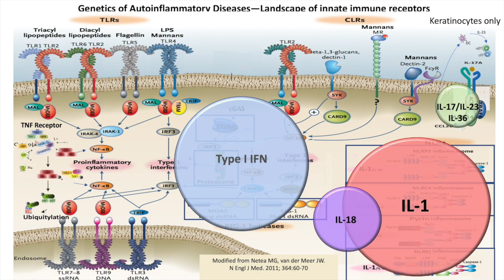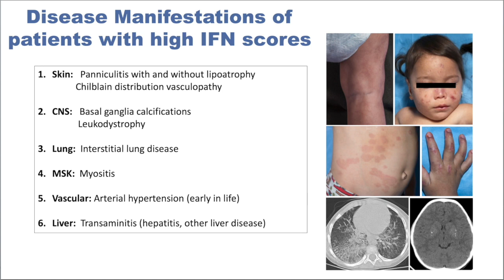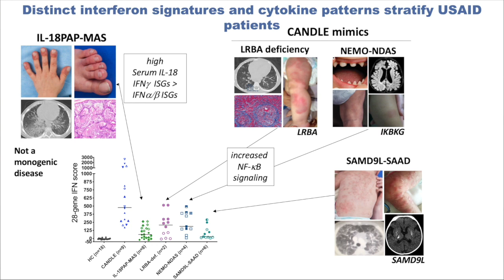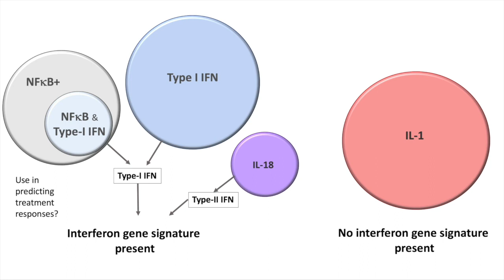Interferon signature in undifferentiated systemic autoinflammatory diseases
In this episode, Raphaela Goldbach-Mansky, Adriana de Jesus, and colleagues use a comprehensive approach to identify autoinflammatory diseases that present with elevated interferon signature.